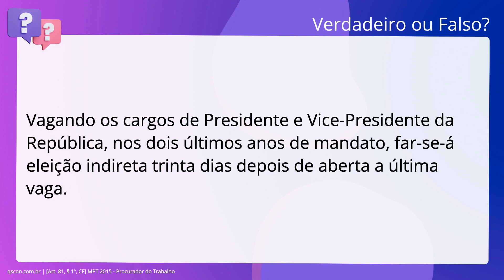QScon Direito: [Art. 81, § 1º, CF] MPT 2015 - Procurador do Trabalho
Art. 81, § 1º, CF | MPT 2015 | Procurador do Trabalho

Vagando os cargos de Presidente e Vice-Presidente da República, nos dois últimos anos de mandato, far-se-á eleição indireta trinta dias depois de aberta a última vaga.

Gabarito: Verdadeiro